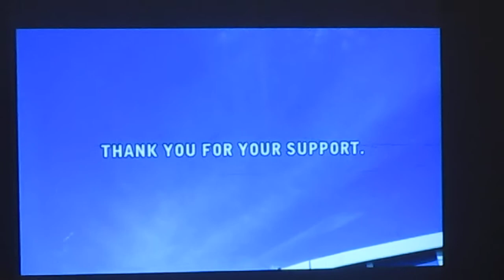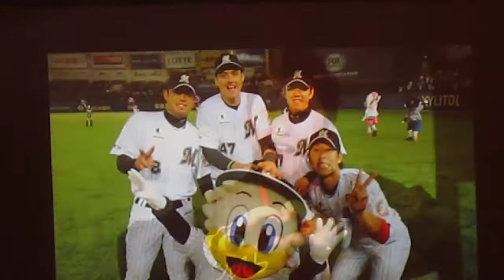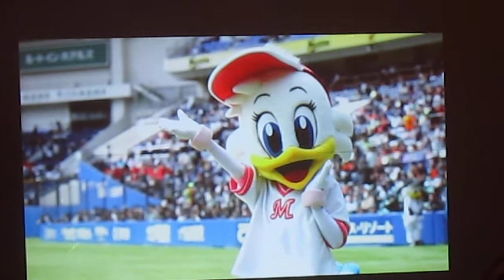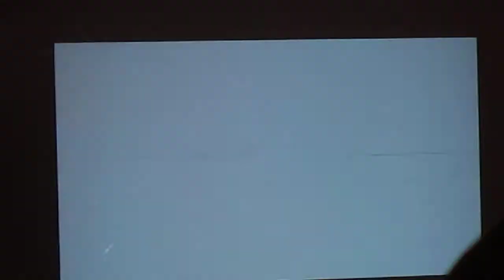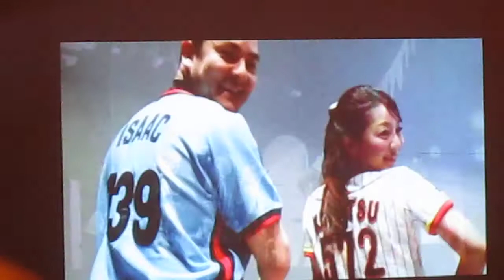141122 千葉ロッテファン感謝デー スペシャルステージ まとめのビデオ